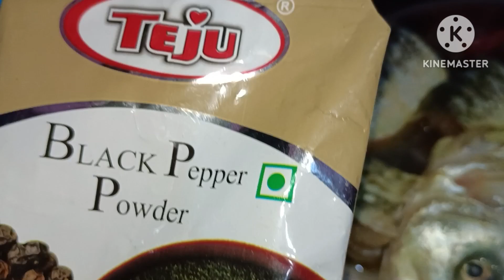ಫಿಶ್ ತವಾ ಫ್ರೈ ರೆಸಿಪಿ ತುಂಬಾ ಸುಲಭ😋( ರುಚಿ)/tava fry recipe